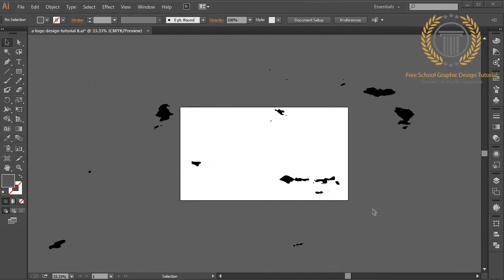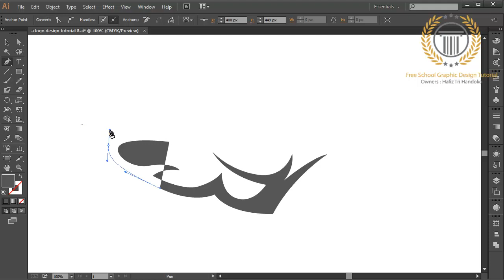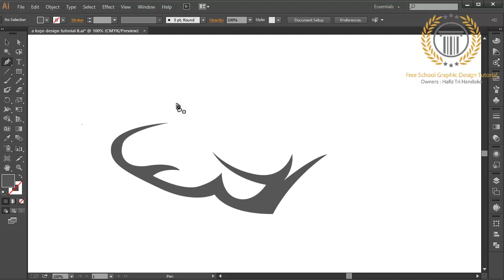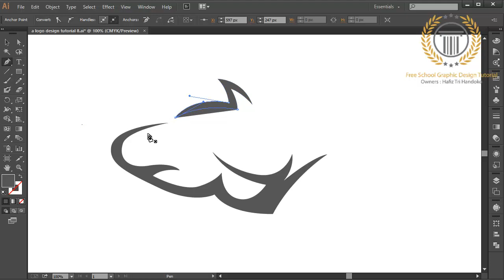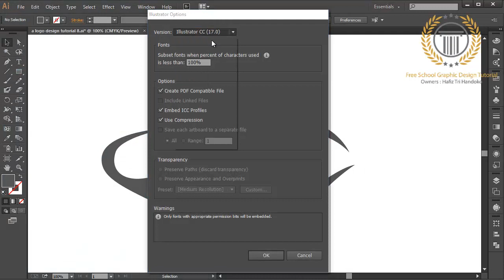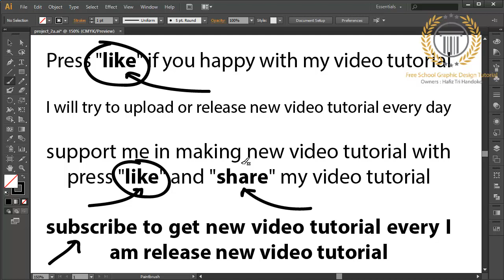Animal Logo Design Tutorial in Adobe illustrator CC / Simple ESports Team Logo Design